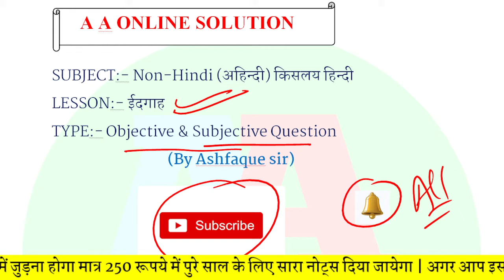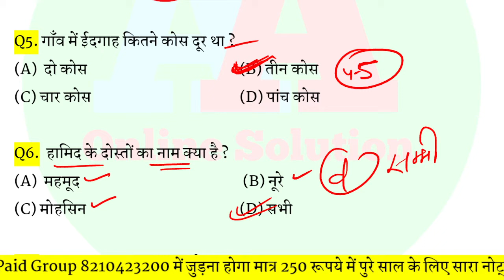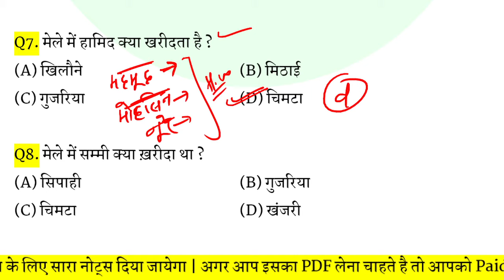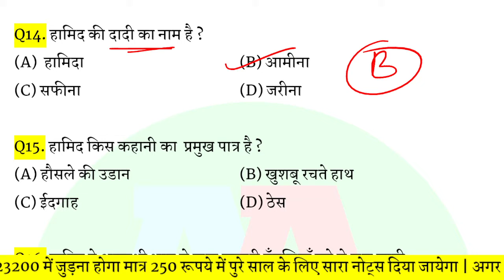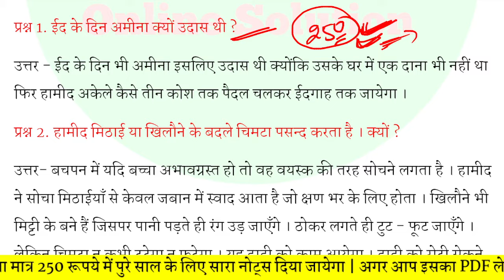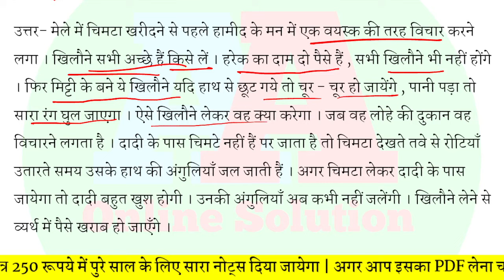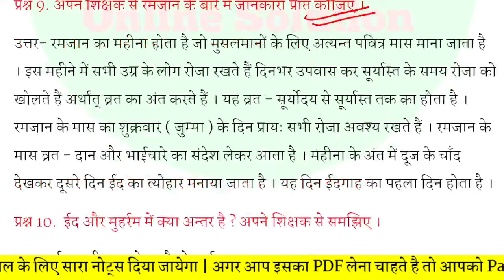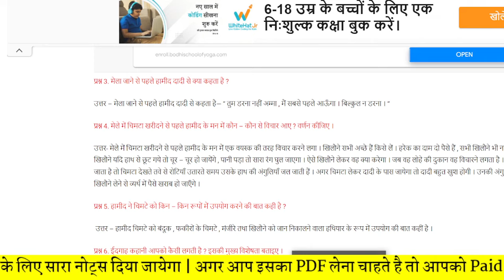BSEB Class 10th Non Hindi ईदगाह eedgah Chapter 01 Subjective and objective question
BSEB Class 10th Non Hindi ईदगाह eedgah Chapter 01 Subjective and objective question || Class 10th Hindi|| Class 10th Non Hindi bseb

आप मुझसे contact भी कर सकते है :-❤❤
1. Facebook :-  aaonlinesolution
bihar board math objective question 2022 | class 10 vvi objective question 2022 | 10 math objective

10th science modle paper 2022
,10th math modle paper 2022,
math formula,all maths formulas,
class 10 maths,
class 10th math formula all
class 10th math formula in hindi,
10th math formula objective Question,
bihar board class
10th math all formula,
10th class ka math ka formula,
class 10th math all formula,
class 10th ncert math all formula,
ncert math 10th formula question,
class 10th ganit sutra,
ganit ke sutra class 10th,
ganit sootra class 10th,
math formula class 10
class 10th math opbjective question
class 10th math vvi objective question 2022
bihar board 10th math vvi objective question 2022
up board 10th math vvi objective question 2022
mp  board 10th math vvi objective question 2022
bihar board 10th math ka objective question 2022
up board 10th math ka objective question 2022
bihar board math model paper 2022
bihar board class 10th math model paper 2022
bihar board 10th vvi objective question 2022
class 10th math top vvi objective question 2022
bihar board class 10th ka objective question 2022
up board class 10th ka objective question 2022
mp board class 10th ka objective question 2022
bihar board class 10th vvi objective question 2022

class 10th math chapter 1 objective question |  | class 10th math vvi objective question 2022 | class 10th ncert math objective question | bihar board class 10th math objective question 2021 |
class 10th math,class 10th math objective 2022,class 10th math objective question,class 10th math objective question 2022

10th class math vvi objective question 2022
class 10 math objective question 2022
ganit ka objective question class 10th
10th math objective question 2022
bihar board math objective question class 10th
math objective question Bihar board class 10
10th class math guess objective question 2022
class 10th vigyaan objective question 2022
vigyaan vvi objective question 2022
class 10 math ke vvi objective question 2022